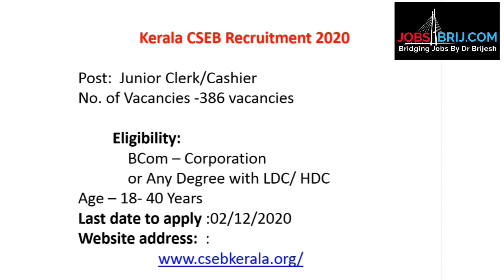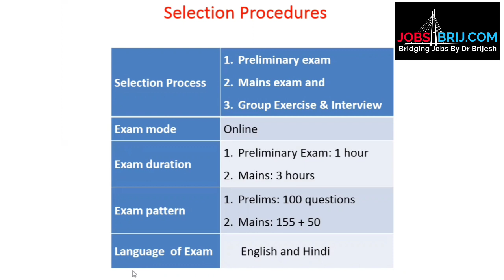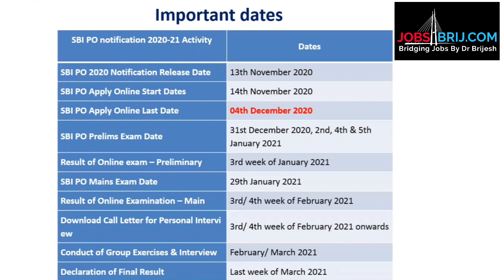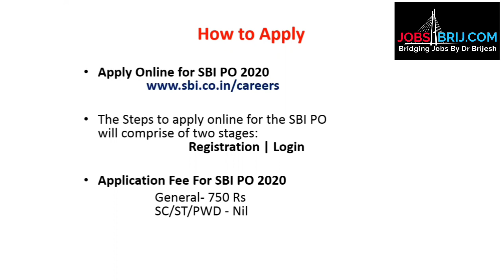BANK JOBS-ബാങ്ക് ജോലി-PROBATIONARY OFFICER IN SBI|CAREER PATHWAY|Dr BRIJESH GEORGE JOHN|SBI PO 2020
Daily T10 Series for Paper 2 of NTA UGC NET by UnAcademy. Attend these tests live and kick start your preparation for the upcoming NET exam. The analysis for the paper 2 test will be done by top educators in free classes which will help learners understand their area of improvement.

1) Online money making (ഓൺലൈനിലൂടെ  മികച്ച വരുമാനം)
2) Success mantra for Dream Job (സ്വപ്ന ജോലിക്കു വിജയ മന്ത്രങ്ങൾ)

In this Video Dr Brijesh explain about SBI Probationary officer recruitment 2020.

This YouTube channel 'CAREER PATHWAY' is meant for providing career tips and useful information on Job opportunities and effective job search. New Videos will be added every day on evenings.